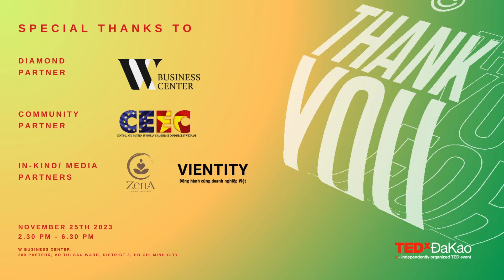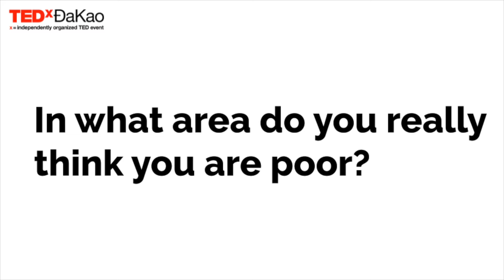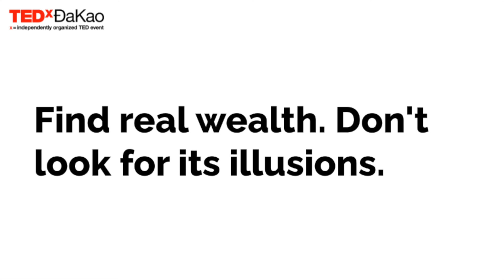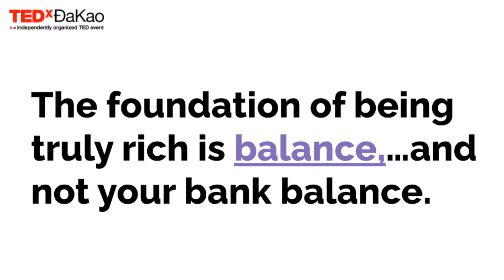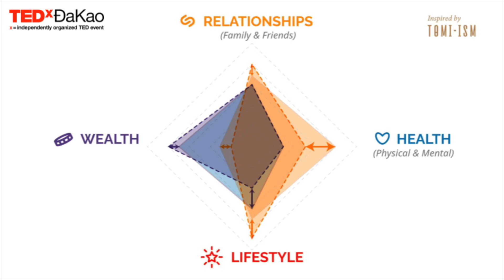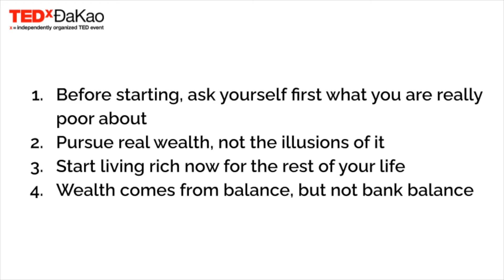How To Live A Richer Life: Advice From A Banker | Tien Pham | TEDxĐaKao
"In what area do you really think you are poor?" Mr. Pham Minh Tien, Senior VP of Growth & Marketing at Timo Digital Bank.

TEDxĐaKao: Wellbeing event would like to share our appreciation for our generous partners' support of the event.
Diamond Partner: W Business Center (Discover a dynamic workspace with W Business Center, your go-to provider for private offices, coworking spaces, virtual office services, event spaces, and state-of-the-art meeting facilities.)
Community Outreach Partner: The Central and Eastern European Chamber of Commerce in Vietnam (CEEC)
In-kind Partners: ZenA - Ngũ Cốc Chữa Lành and VIENTITY Brand Agency.

TEDxĐaKao TEDxDaKao # TEDx_Official HOW TO HAVE A RICH LIFE: FROM THE PERSPECTIVE OF A BANKER?

As a Senior VP of Growth and Marketing at Timo - Ngân Hàng Số - A Pioneer Digital Bank in Vietnam, his skill and professional ability are proven through growing the number of customers. He's a person who has a great passion for technology and a great sense of social responsibility.

Mr. Pham Minh Tien believes that technology companies have a mission to improve the world for the better than ever. He’s also the one who is embarking on discovering useful solutions and global technology products that innovate the meaning of life and our well-being.

With his journey from interviewing hundreds of people to discovering what's the link between capital (wealth) and happiness (wellness), he has found a brilliant idea worth sharing!

Come to TEDxĐaKao: Well-being event to learn about a willful journey of determination to live a great life! This talk was given at a TEDx event using the TED conference format but independently organized by a local community.